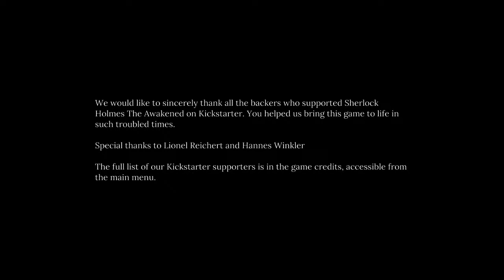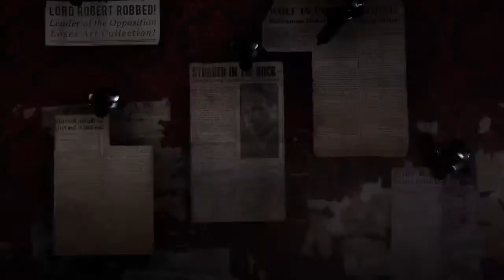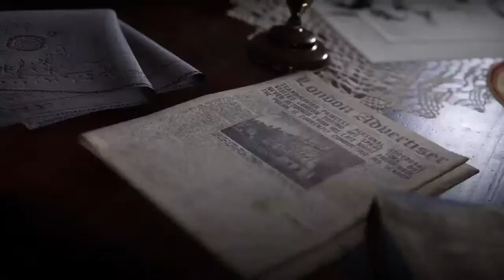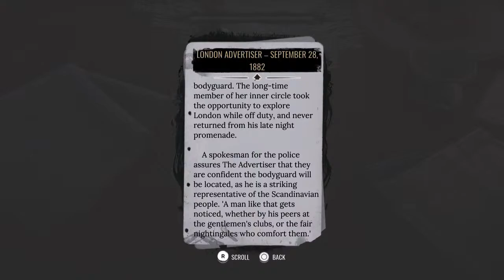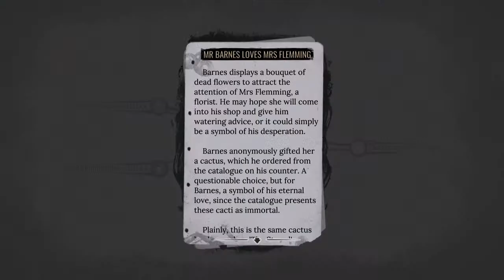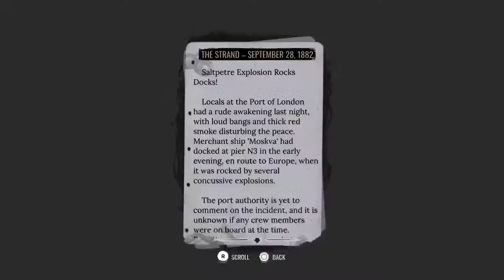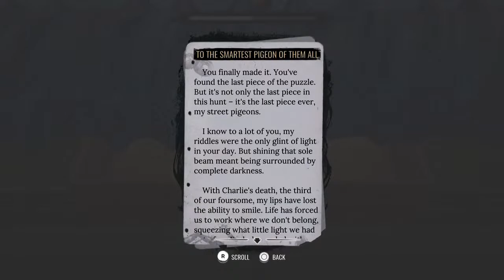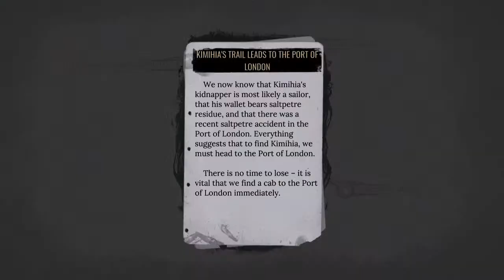Full PlayThrough - Sherlock Holmes: The Awakened (2023) - Ep. 1 - Shadow Without a Doubt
Frogwares remakes one of its early Sherlock games into a fully-built sequel to the 2021 sleeper hit "Chapter One" that follows the iconic detective duo Sherlock Holmes and Dr. John Watson around the world in their first set of cases together involving the Cthulhu Mythos.

Covers Chapter 1.

Recorded 4/21/2023